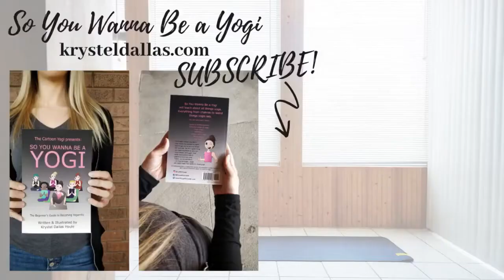Dancing Warrior Sequence _ Strong YOGA Flow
IN THIS VIDEO, I TEACH YOU HOW TO DO SIMPLE YOGA AT THE HOUSE, GOOD
VIEWING.
Official: YOGA COACHING
To stay motivated or learn how to make YOGA calmly at home and be your own YOGA